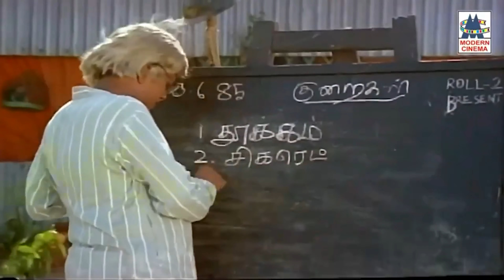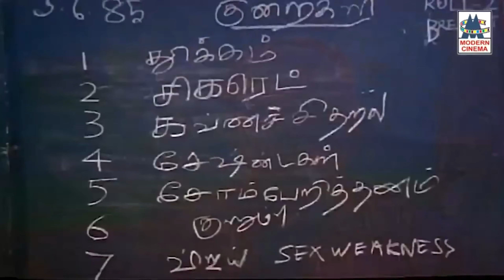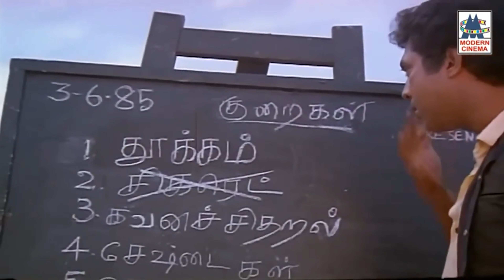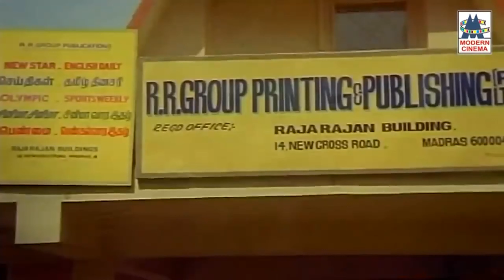முன்னுக்கு வந்தவங்க லிஸ்ட் எடுத்து பாரு அதுல எத்தனை பேரு படுச்சுருக்காங்கனு Thiramai Movie Scenes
Thiramai Movie Scenes